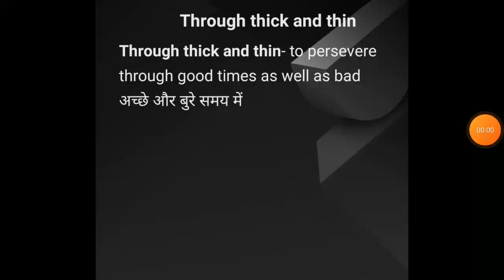through thick and thin